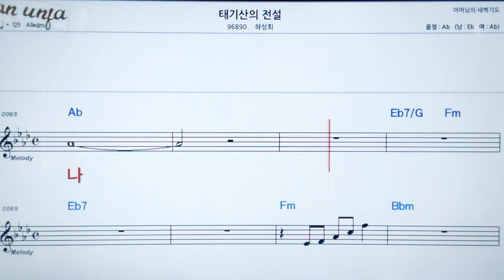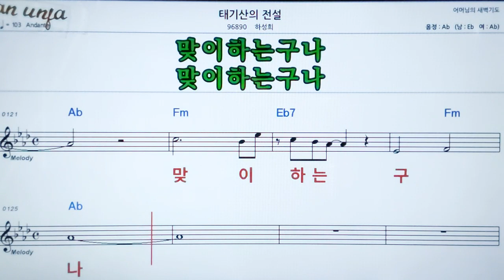태기산의 전설/하성희👍악보, 노래,기타 코드,가사,Karaoke*카라오케 반주